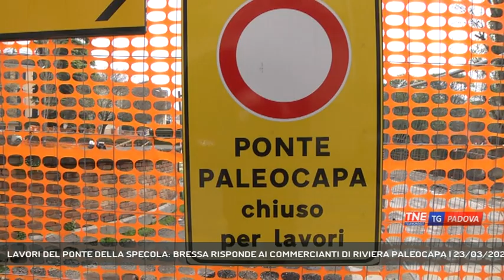LAVORI DEL PONTE DELLA SPECOLA: BRESSA RISPONDE AI COMMERCIANTI DI RIVIERA PALEOCAPA | 23/03/2024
TG Padova Sera 23/03/2024 - PADOVA - Sono numerosi i cantieri in corso a Padova, soprattutto quelli per il tram. Il comune ha disposto delle agevolazioni per il pagamento della Tari alle attività economiche penalizzate dai lavori e ora anche altri commercianti coinvolti dai cantieri chiedono un provvedimento simile || I commercianti di riviera Paleocapa che in questi mesi stanno subendo gli effetti del cantiere del ponte che è stato chiuso e ha diviso in due il quartiere, chiedono al comune che anche per loro vengano applicate le riduzioni dell'imposta della Tari come è stato disposto per i commercianti che affacciano sulle strade chiuse per i cantieri del tram. Tuttavia quest'ipotesi non è attuabile come spiega l'assessore Bressa.Entro fine aprile dovrebbe estrare in funzione la passerella pedonale provvisoria per riunire nuovamente riviera paleocapa con la Specola. I lavori stanno proseguendo, mentre quelli per il restauro del ponte dureranno almeno fino al 2025. - Intervistati ANTONIO BRESSA (Assessore al Commercio del Comune di Padova) (Servizio di Valentina Visentin) - Segui Telenordest anche sul digitale terrestre! Visita il sito